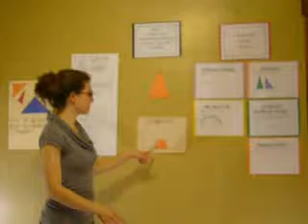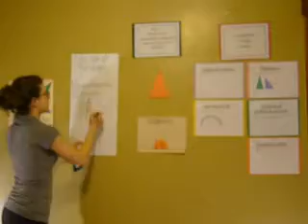Exploring the Interior Angles of a Triangle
TeacherTube User: Tboyer27

This is a video of a 5th grade mathematics lesson Exploring the Interior Angles of a Triangle.